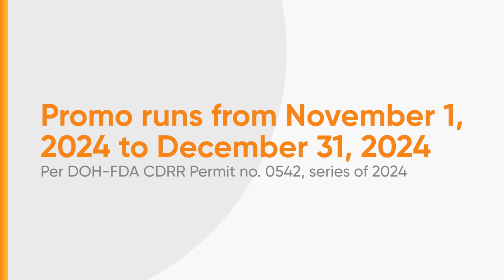Generika Drugstore 20% Discount Holiday Promo Radio Ad Q4 2024 39s [ST]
Narito po ang Q4 2024 Radio Ad ng Generika Drugstore 20% Discount Holiday Promo.

DRPSTwo 9197: Generika Drugstore 20% Discount Holiday Promo Radio Ad Q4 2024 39s [ST]